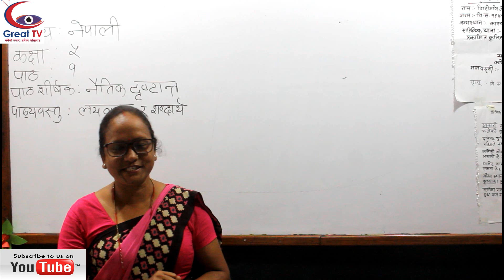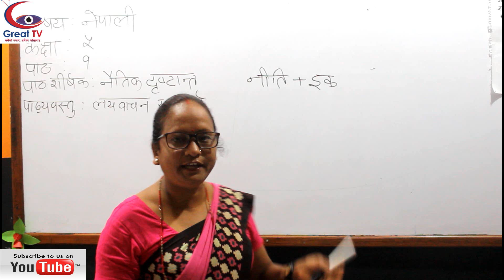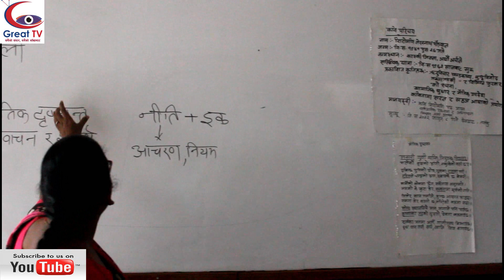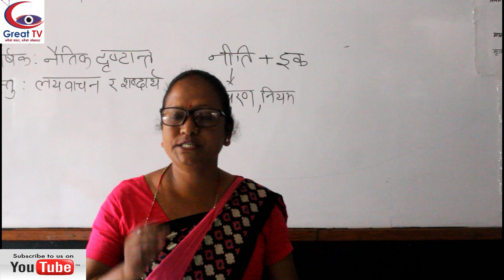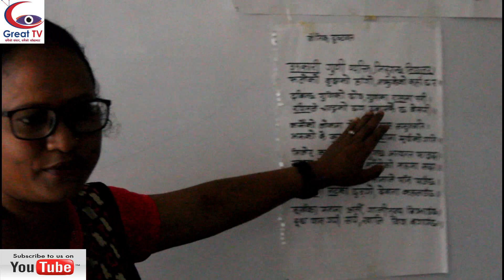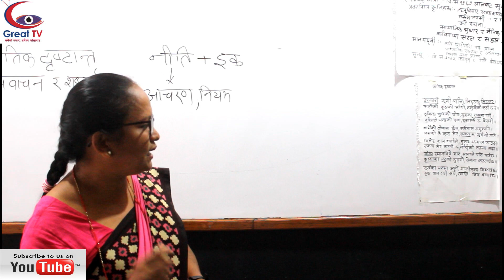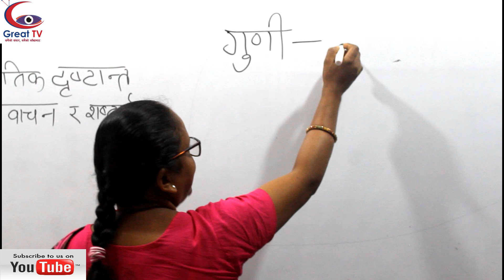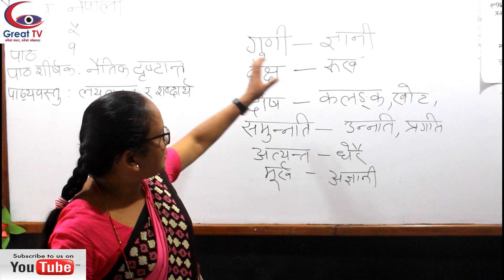Class-5#Nepali unit-1 part-I#Khairahanimunicipality#Great Tv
ग्रेट टिभिको
आधिकारिक युट्युब च्यानलमा तपाईंले समाजभित्रका विभिन्न घटना, समाचार, अन्तर्वार्ता, मनोरञ्जन क्षेत्रका विषय लगायत समसामयिक सामग्रीहरु हेर्न पाउनुहुनेछ ।

यस च्यानलमा राखिएका कुनै पनि सामग्री अनुमति बिना पुनः उत्पादन, प्रयोग गर्न सख्त मनाही छ  । त्यसो गरेको भेटिएको खण्डमा प्रचलित कपीराइट कानूनबमोजिम कारवाहीको भागिदार बन्नुपर्नेछ ।